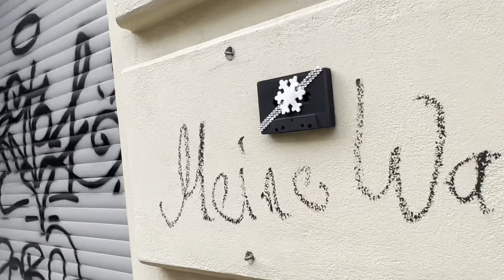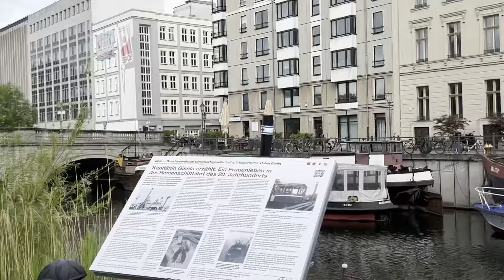Mit 9 Euro Ticket beim Schwarzfahren ERWISCHT! 🤯🔥 mit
Hey Freunde,